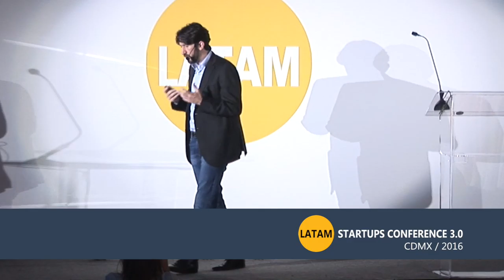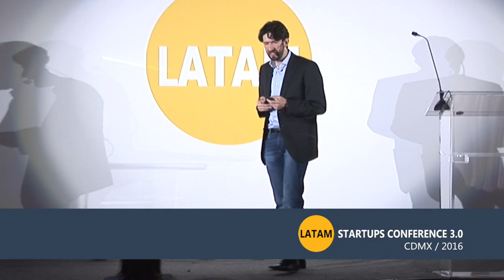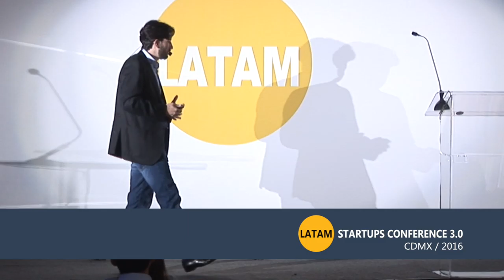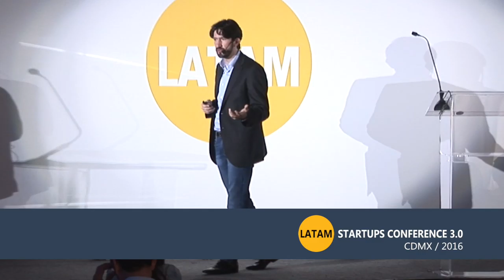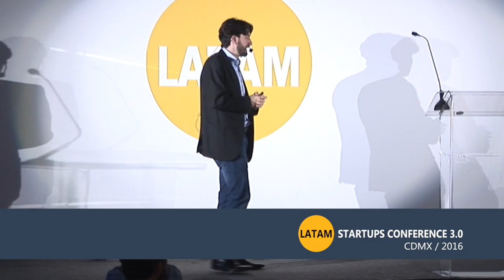Present and Future of the IoT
The head of the innovation and IoT department at Intel Mexico, Marco Demaria speaks about Internet of Things at the LatAm Startups Conference 3.0 MEXICO